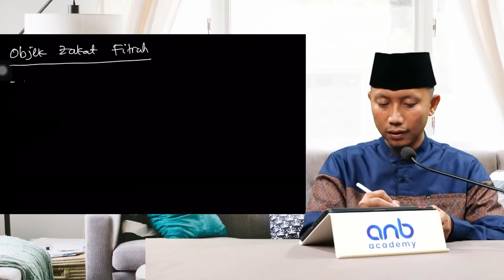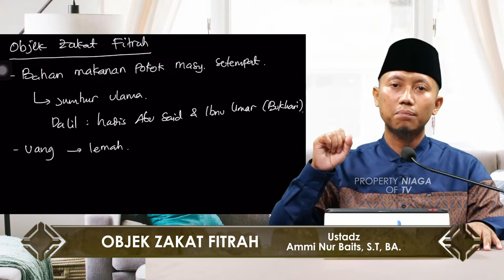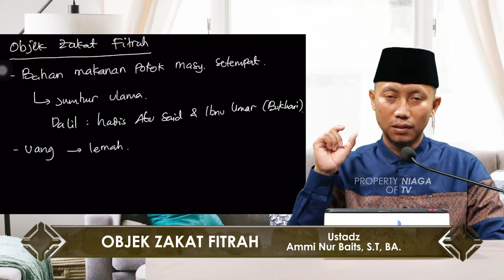OBJEK ZAKAT FITRAH 🎙Ustadz Ammi Nur Baits, ST., B.A